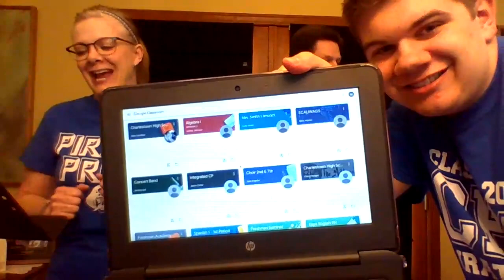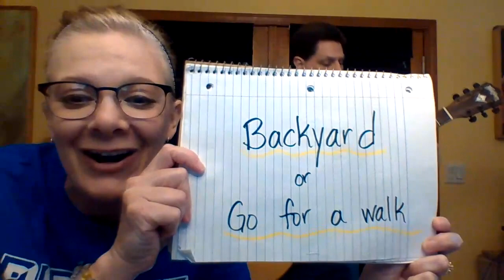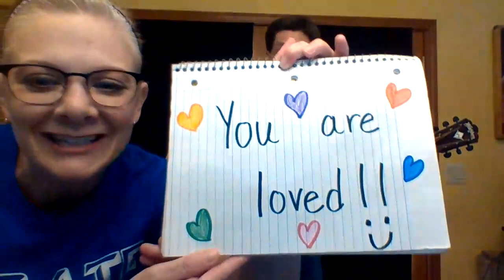Just Fine 2020 Gnadinger Riddle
Here's a message for our CMS students. YOU ARE LOVED!